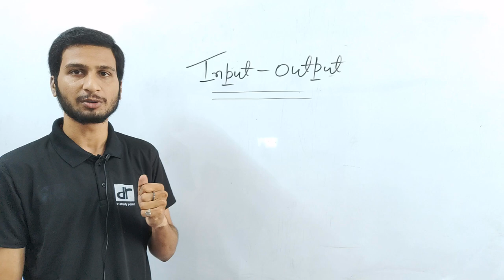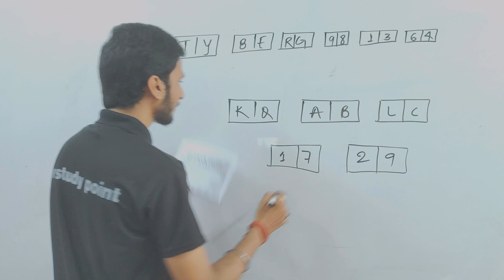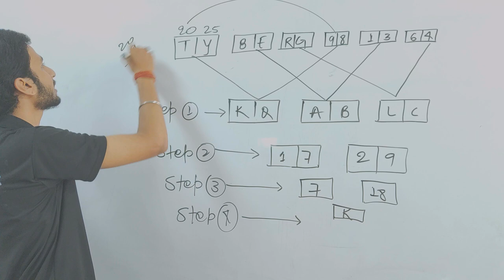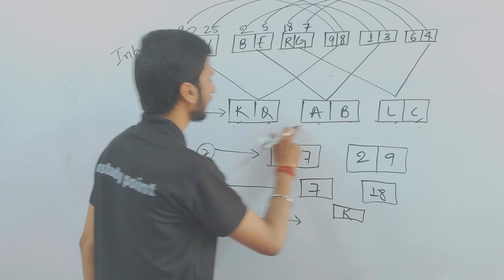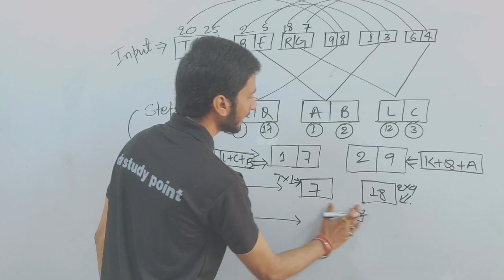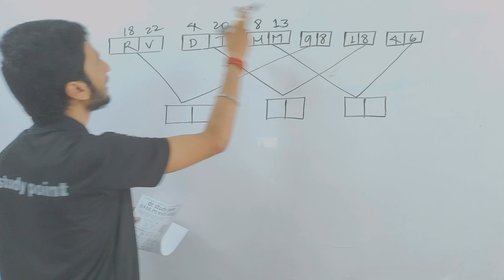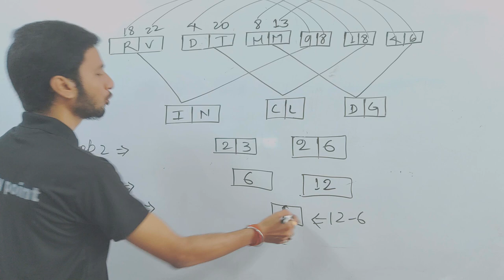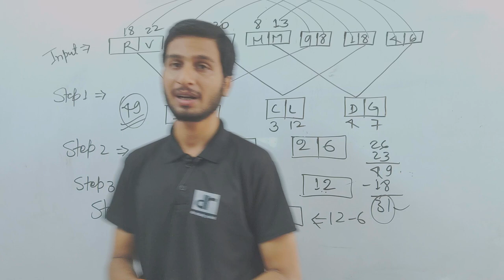NEW PATTERN INPUT OUTPUT || REASONING BY KUNAL GURU